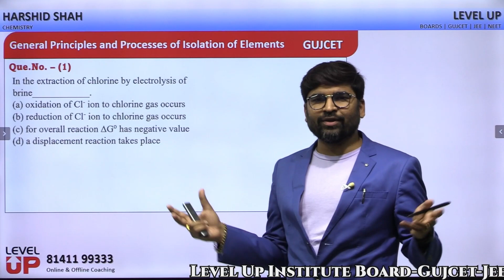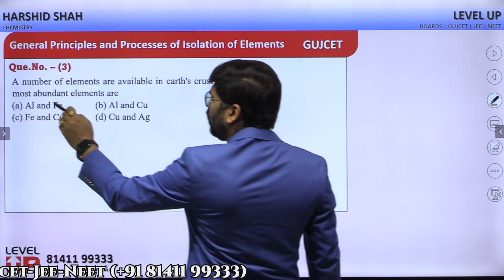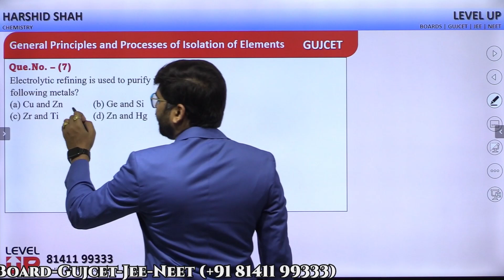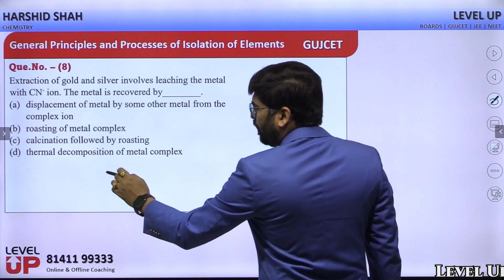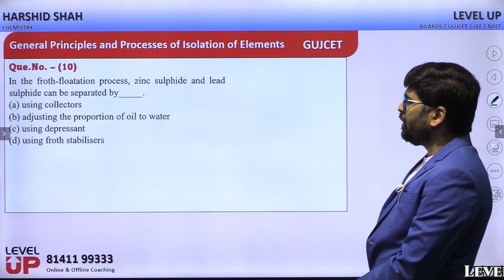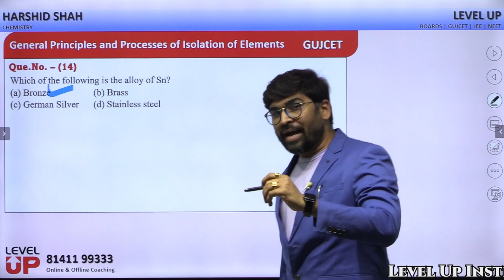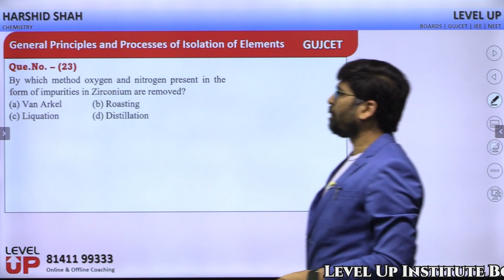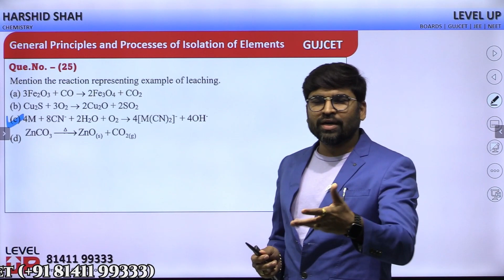Extraction Chapter MCQs